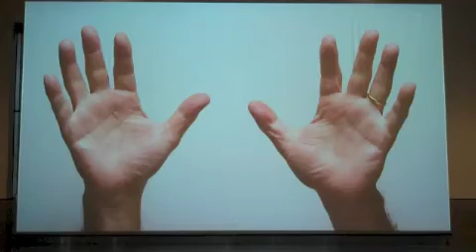Sixteen Saltines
Celebrating graduation, music, art, and coming home